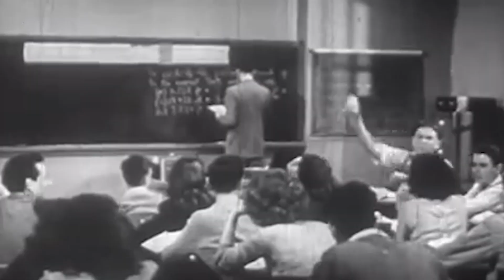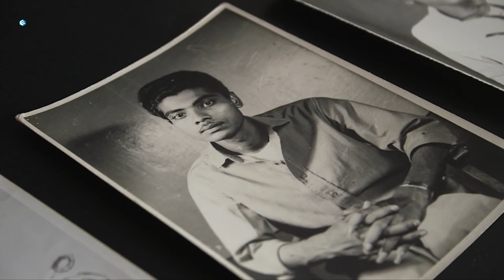ጥፍሬን አልቆርጥም ያሉት አባት በመጨረሻ... || አስተዋዋቂ || መወዳ መረጃና መዝናኛ